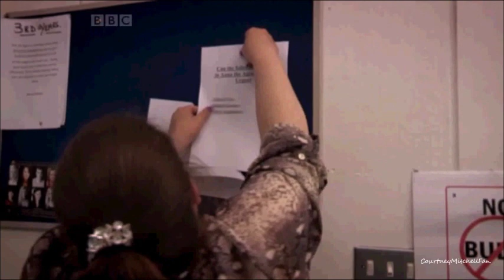Mimi Keene, School for Stars [Series 3, Episode 3]